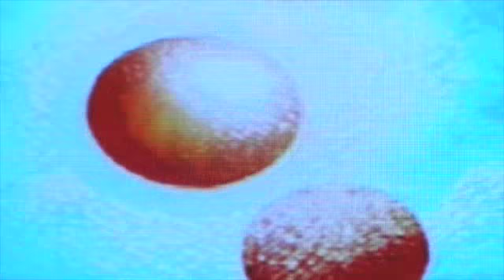System 7 - Chicago Indian (tricia3007 mix)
My own mix - System 7 - Chicago Indian

It filmed it off the TV...  The History Channel - Supernova
I got the whossssshhhes

Enjoy... Listen to it LOUD.

Thank you ab